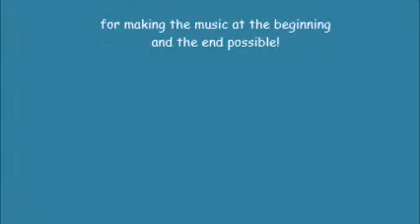The Legend of Zelda Song of storms on piano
Hey everyone! This is something I have been working on for an extremely long time. I haven't forgotten about all of you! I was just practicing! lol.

Thank you for making the music at the beginning and the end possible! Go there for free video game mp3 music with out getting any viruses!

Let's all go for 4 likes and make sure you comment!